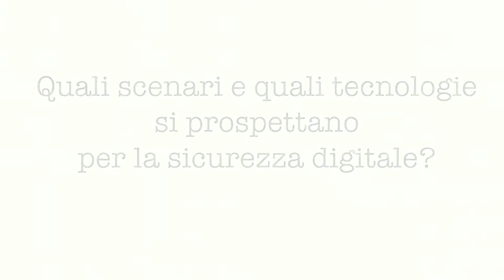CorCom 20141211 Roberto Pittia ok